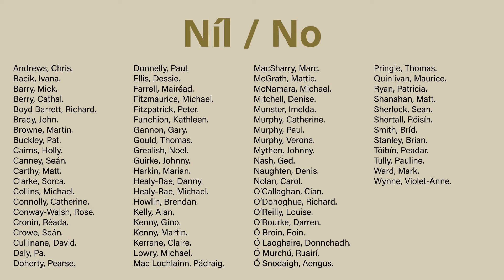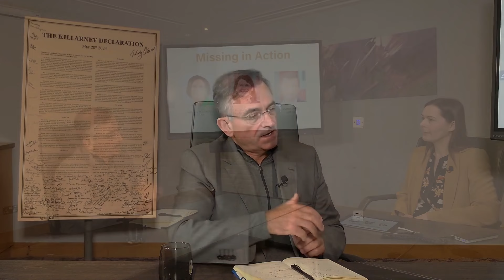EU Migration Pact Interview with Eddie Hobbs